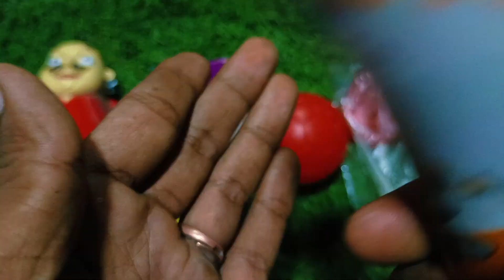yummy lot of candy opening Asmr